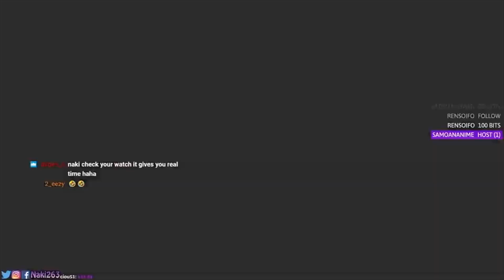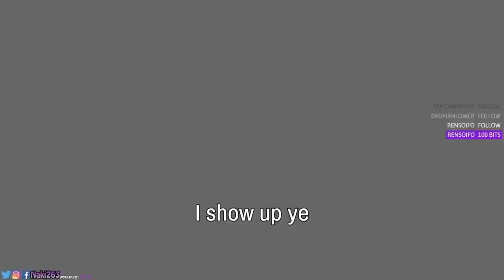PolyGamers Introduce: WeJustNakiBop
FOLLOW NAKI ON ALL SOCIAL MEDIA!

What doing!! We gonna start a new series on the channel called PolyGamers Introduce: And we just gonna introduce you all to those who are part of PolyGamers or play with us a lot! Hope you all enjoy! Another Video will be dropping this week too!

WHOS NEXT?